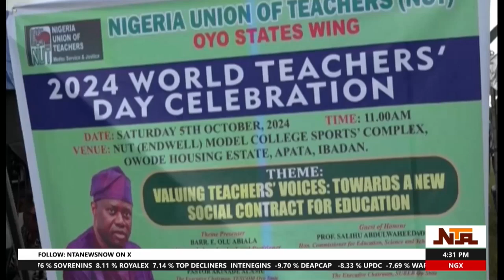Oyo State to Start Implementation of Minimum Wage | NTA